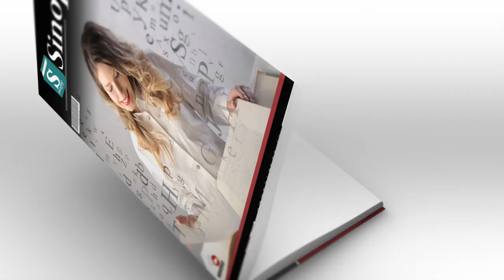Pluralismo Etnico E Multiculturalismo - Jacques D'adesky | A Estante